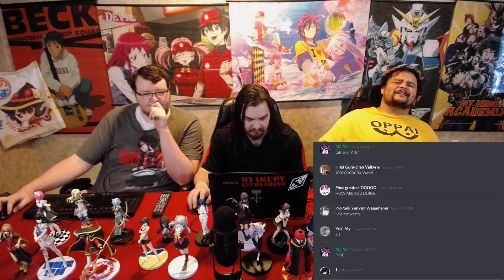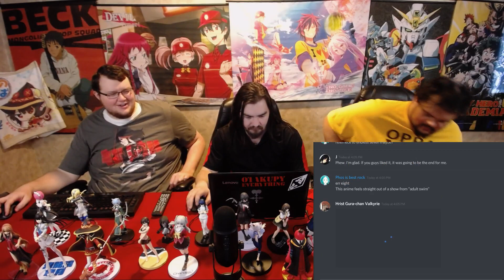GOODBYE BRAINS | Anime Reaction: Pop Team Epic Ep. 01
Otaku Saga reacts to the first episode of Pop Team Epic!